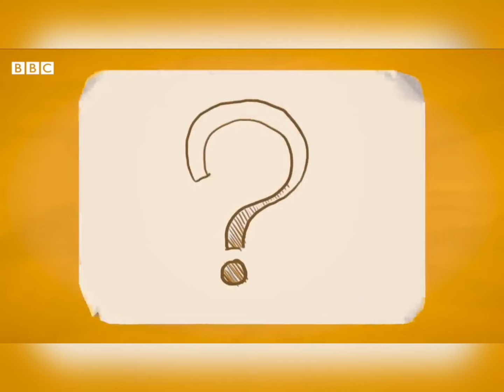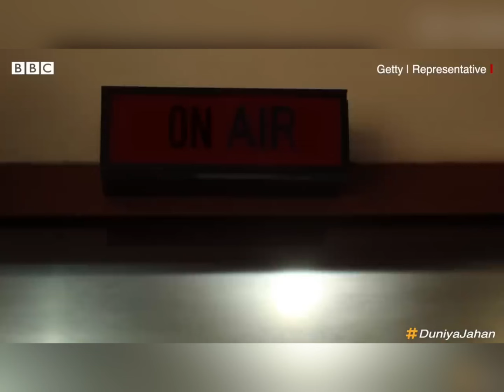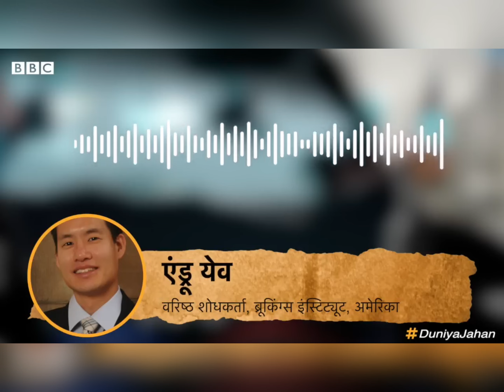🇰🇷 दक्षिण कोरियाई राजनीति में हंगामा! गुप्त वीडियो 📹👜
जानिए कैसे एक गुप्त रूप से रिकॉर्ड किया गया वीडियो, जिसमें एक व्यक्ति एक महिला को महंगा हैंडबैग दे रहा है, दक्षिण कोरियाई राजनीति में भूचाल लाया। इस हफ्ते के 'दुनिया जहान' में जानें इसके असर और आगामी संसदीय चुनावों पर प्रभाव।